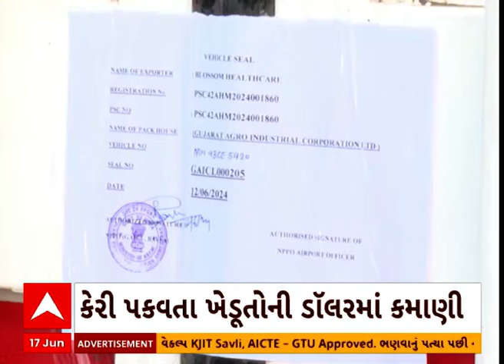Kesar Mangoes: ગુજરાતના કેસર કેરી પકવતા ખેડૂતો કરી રહ્યા છે ડૉલરમાં કમાણી